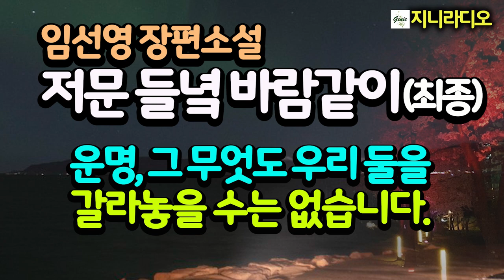[최종]혜정과 최의원의 결혼식 "운명, 우리 둘은 이처럼 하나이며 그 무엇도 우리를 갈라놓을 수는 없어요."/ 임선영 '저문 들녘 바람같이'/ 책읽어주는여자/ 지니라디오/ 오디오북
*작품명; '저문 들녘 바람같이'(최종)
*지은이; 임선영
*출판사; 강천출판사(1993년)

*저문 들녘 바람같이 6회
드디어 혜정 어머니 박여인이 딸을 찾아오고, 박여인은 혜정과 최의원의 결혼식을 추진하여 둘은 조촐한 결혼식을 올립니다. 운명은 둘을 영원히 갈라놓을 수 없다고 여겼건만, 죽음 직전의 혜정은 영모와의 사랑이 더욱 고귀함을 느끼며.

[임선영 작가]
* 충남 아산 출신
* 서울대학교 사범대학 졸업
* 충남 연산중학교, 강경중학교, 논산중학교 교사 역임
* 1987년 여성중앙 르뽀작가로 문단 데뷔
* 한국여류문인협회 회원
* 주요작품; '헬로우 미미', '별난 여자', '희나리', '귀휴', '행복한 여자', '억새풀' 등